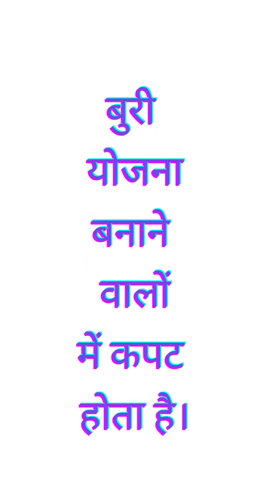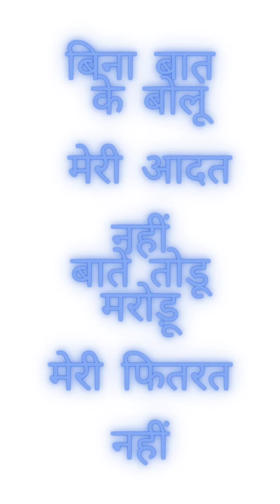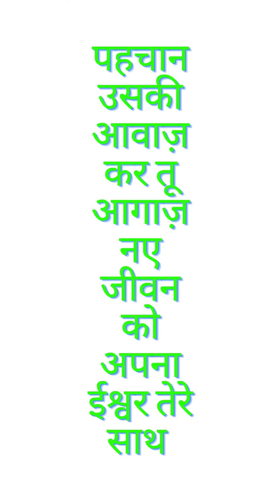Rapper within me|New Hindi Gospel Rap Song|New Hindi Christian Song 2023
Rapper within me | New Hindi Gospel Rap Song| New Hindi Christian Song 2023| Christian Rap

Rapper within me | New Hindi Gospel Rap Song | Christian Rap Song 2023 | हिंदी क्रिस्चन रैप सांग

rapper within me | Christian hindi rap song with lyrics

New Hindi Rap song २०२३ | Rapper within me | New Hindi Gospel rap 2023 | हिंदी क्रिश्चियन रैप सॉन्ग

New Rap Song | New Hindi Rap song | Rapper within me | Christian Rap Song | New Rapper | New Song 23

Rapper within me

youtubemusic ,music,musical,newmusic ,hiphop ,youtubeblack,rap,musicvideo,song  ,youtubelife ,beat

rapper within me
lyrical video
lyrical songs
religious songs
rap songs
devotional songs
religious video
Hindi rap song
Christian hindi rap song
christian rap
christian song
jaago music
Masih rap song
Christian hindi rap song with lyrics
new christian rap
christian rappers
christian rap songs
christian hip hop
christian hip hop songs
Hindi rap song 2023
new christian hip hop

christian hip hop artists

christian rap 2021
christian hip hop 2019
christian rap 2020
christian rap artists
christian music
christian music hip hop

christian music rap
christian songs
क्रिस्चन रैप सांग
New Hindi Gospel Rap Song